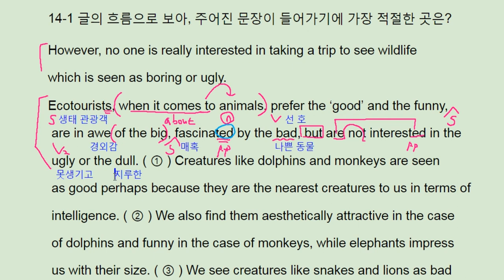ebs 리딩파워 유형편 완성 14강 practice 1 ecotourist bias - 번개콩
고등부: 창원 신월고, 토월고, 사파고,  대암고, 남고, 경상고, 경일고, 중앙여고,
 중등부: 대방중, 사파중, 남산중, 토월중, 상남중
초등부: 남양초, 남산초